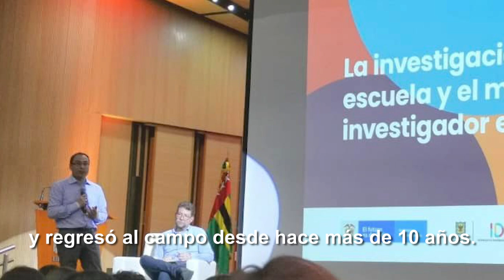Conoce a Hernando Bayona Rodríguez, nuevo Viceministro de Preescolar, Básica y Media.